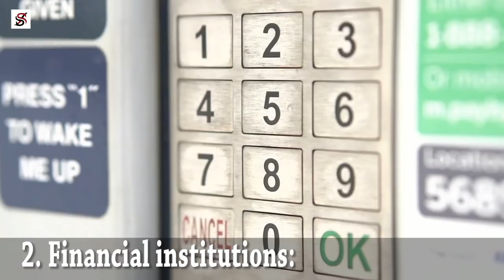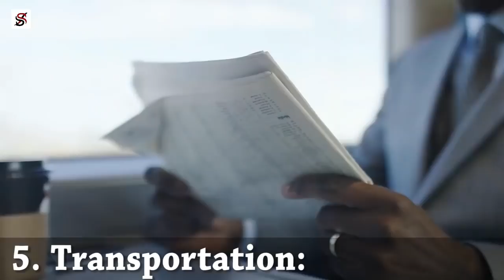9 Most Likely Industries that Can Make You a BILLIONAIRE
As the world economy continues to grow, it seems the wealthy continue to become more affluent. But how exactly are the world's wealthiest people making their fortune? What is the secret recipe for cooking up your first and consecutive billions? While there's no exact magic formula to becoming a billionaire, there are specific enterprises that seem far more profitable than others.